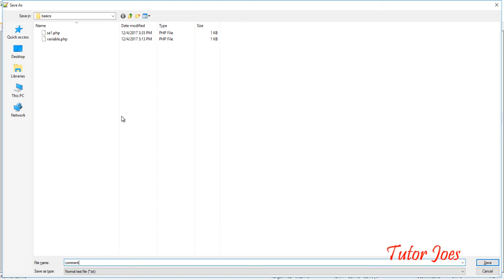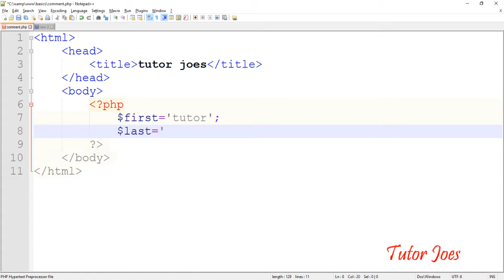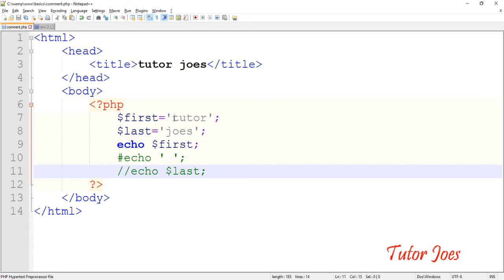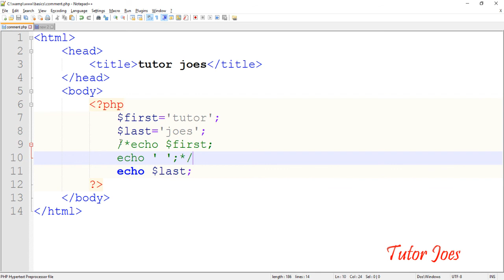Comments In PHP Tamil